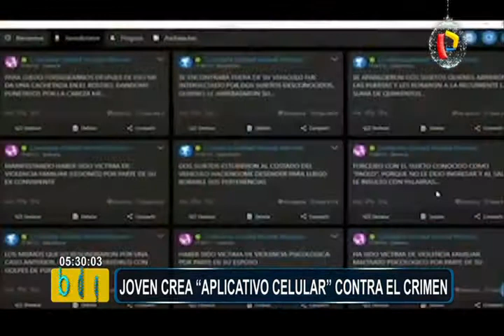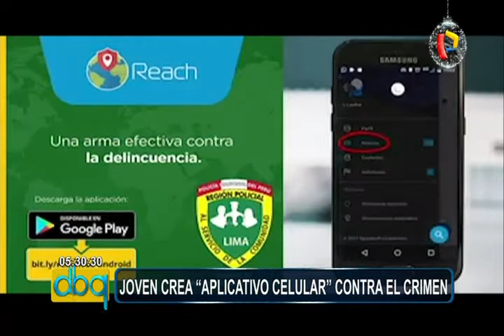Reach: el aplicativo celular que busca luchar contra la delincuencia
Un joven peruano ha creado una aplicación de celular para luchar contra la delincuencia. "Reach" o "Alcanzar" en español, es un programa que ya es conocido a nivel mundial como el “Waze” contra el crimen.